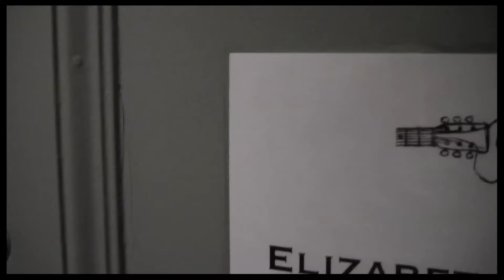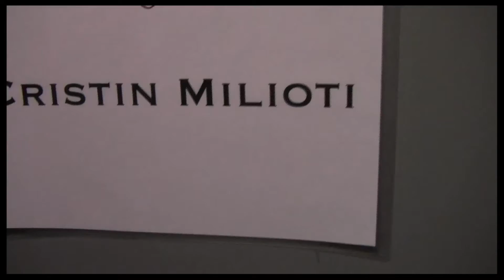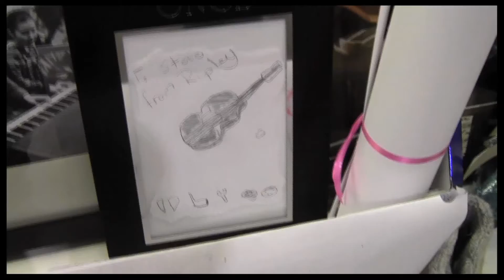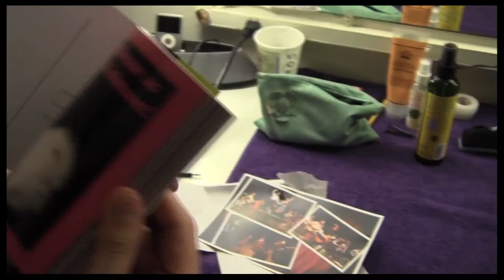Guitar Hero: Backstage at "Once" with Steve Kazee - Episode 3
Capturing the excitement of a Broadway opening night in words is close to impossible, so it's lucky for Once fans Broadway.com vlogger Steve Kazee was ready to record the big night on video! The romantic tuner officially opened on March 18, and the leading man didn't want to miss a moment. To keep himself from breaking down (his words), Kazee headed out of his dressing room at the Jacobs Theatre to chat with some equally emotional castmates. At intermission, Kazee caught up with leading lady Cristin Milioti to see how the show was going and, of course, show off their opening night gifts, from wine and whiskey to chocolates and flowers galore. Finally, he reflects (while wearing his Once robe, awwww!) on a truly overwhelming curtain call. It's a once-in-a-lifetime night for Kazee and his talented cast; check out the video below!